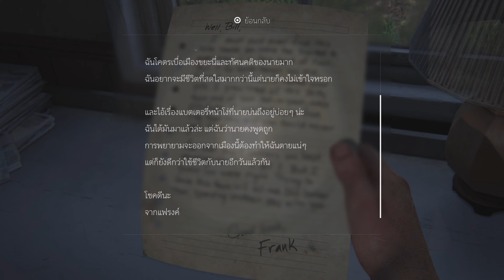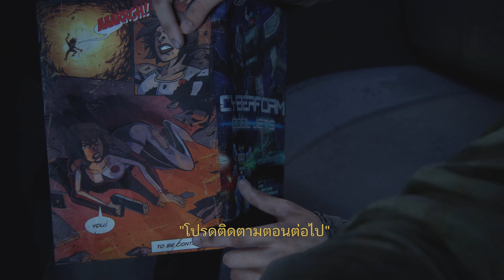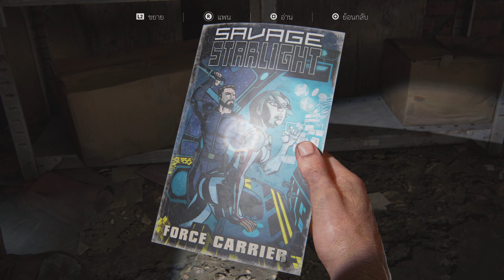The Last of Us Part I_ภาษาไทย 4K ตอนที่ 6